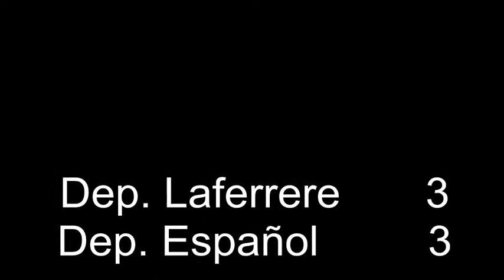20140527 Laferrere vs CDE